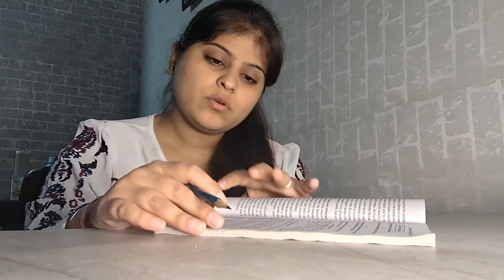Day 10 of 90 days weight loss challenge | Daily Routine of a busy person | No dieting | No gym